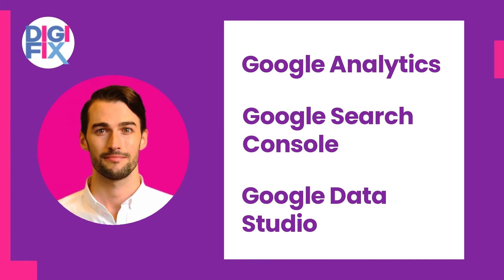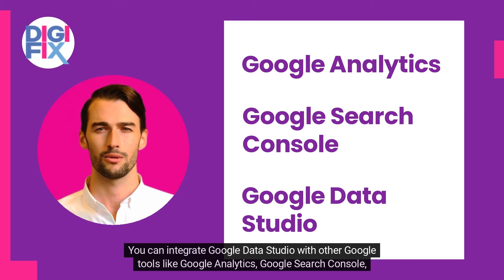7 SEO reporting tools You must use for your website- DigiFix blog video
Increasing organic traffic has numerous benefits for businesses. To accomplish this, you must maintain a high search engine ranking. SEO reporting tools can help you reach optimum performance by allowing you to see your errors and possibilities by analyzing your SEO practices using the right metrics. This video explains the SEO reporting tools you can use for your website.

If you like more information read our blog on 7 SEO reporting tools you must use for your

If you like get assistance for your Digital marketing tasks Our team at DigiFix is more than happy to help you.